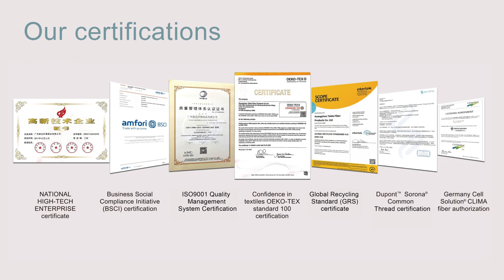Outdoors Sleeping Bag Supplier Waterproof SleepingBag Factory Outdoor Product Vendor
We are a supplier of bedding products in China. We provide bedding products. We have quilts, pillows, quilt covers, sheets, fiber flocs, sleeping bags, mattresses and other products, just like this bedding product in the video is our sleeping bag ,The rectangular design allows the camper to sleep in comfort on the back, stomach or side. This design also makes turning and moving inside the bag easier than in Mummy style sleeping bags. As an added feature, there is an extended section at the top for your head with a drawstring to keep you warm in colder weather.